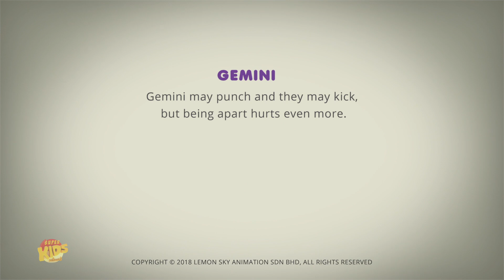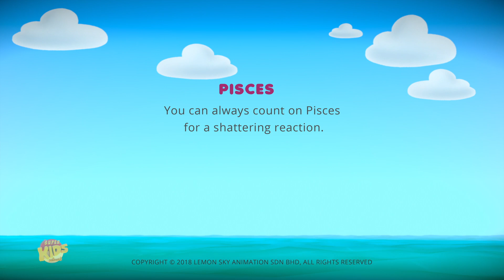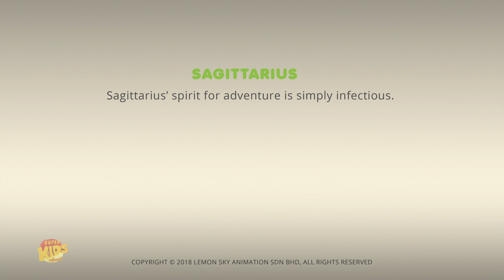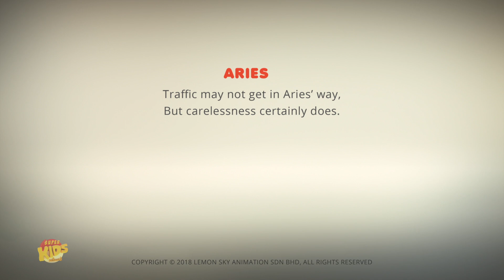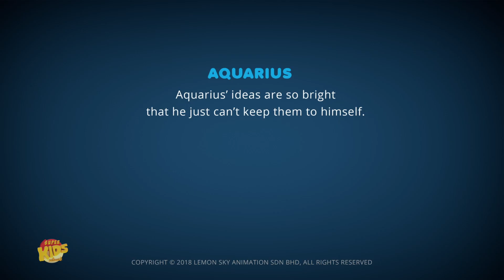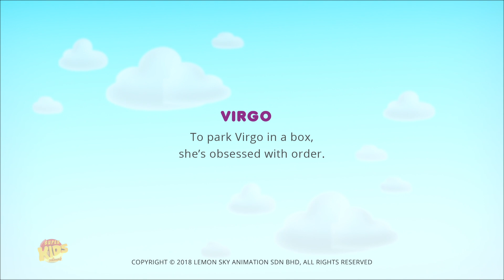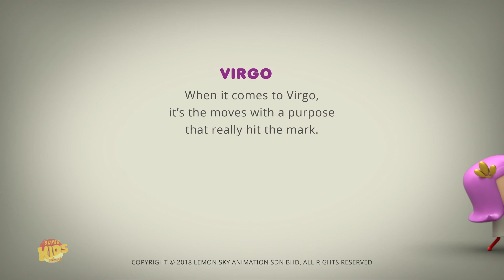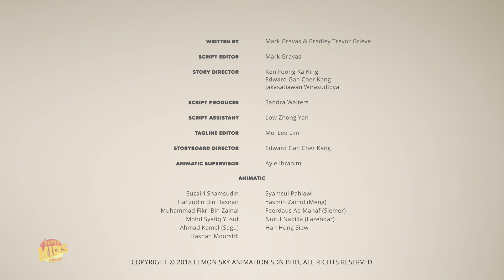Gemi Menangis Episode Lucu dan Lebih Banyak Kartun Anak-anak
Hai anak-anak, tonton serial kartun Astrologi animasi yang menyenangkan ini dan episode ini Kesepakatan manis dengan kartun lucu untuk anak-anak.
Tonton koleksi video animasi dan lagu anak-anak kami di Indonesia.